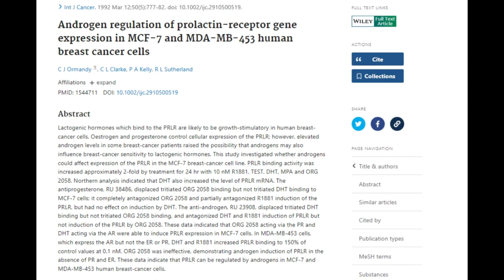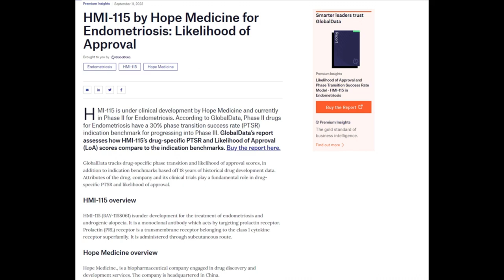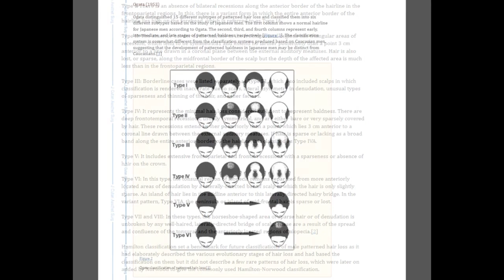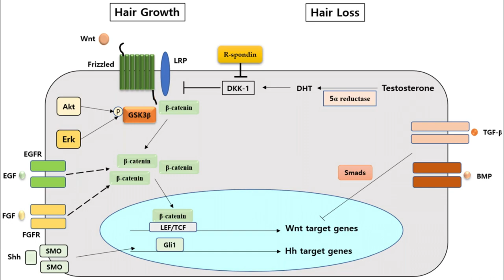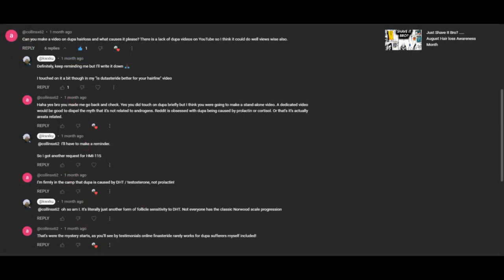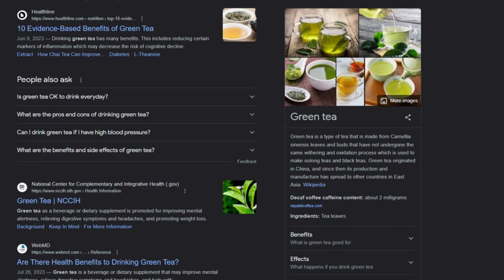Questions on if DHT Upregulates Prolactin?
Music credit!

Human Scalp Hair Follicles Are Both a Target and a Source of Prolactin, which Serves as an Autocrine and/or Paracrine Promoter of Apoptosis-Driven Hair Follicle Regression

Androgen regulation of prolactin-receptor gene expression in MCF-7 and MDA-MB-453 human breast cancer cells

Hope Medicine Announces US FDA Clearance for Phase II Clinical Trial of A First-in-class Monoclonal Antibody, HMI-115, in AGA Alopecia

HMI-115 by Hope Medicine for Endometriosis: Likelihood of Approval

To Evaluate the Safety, Tolerability and Efficacy in Male and Female With AGA Treated With HMI-115 Over a 24-week Treatment Period

Different Levels of 5α-Reductase Type I and II, Aromatase, and Androgen Receptor in Hair Follicles of Women and Men with Androgenetic Alopecia